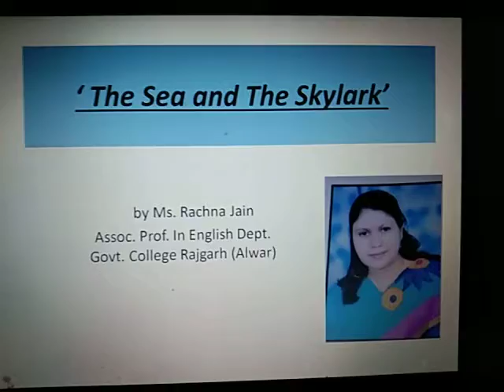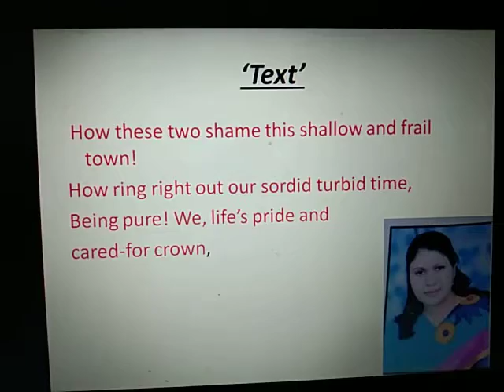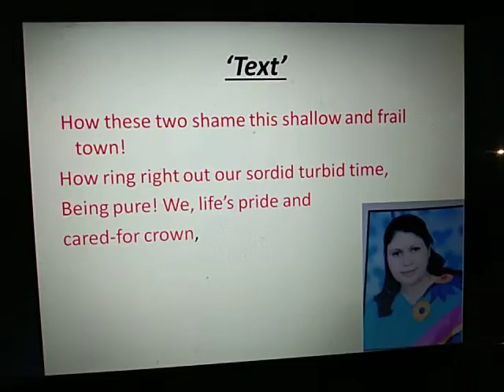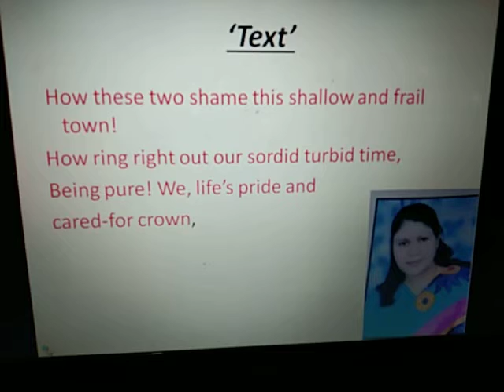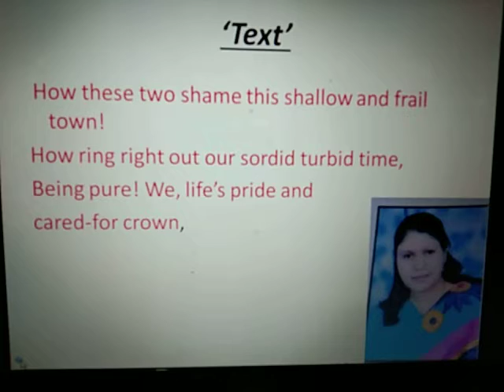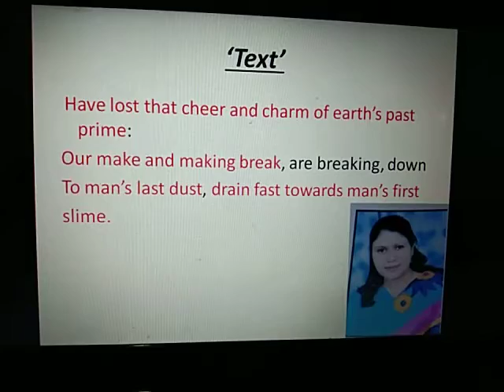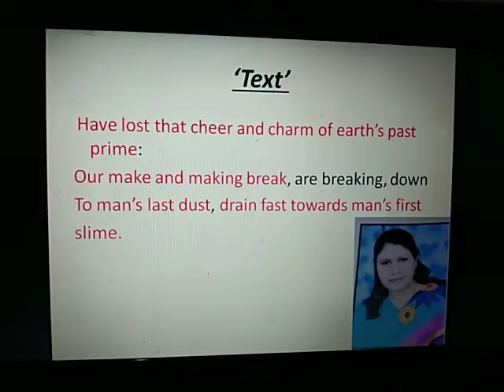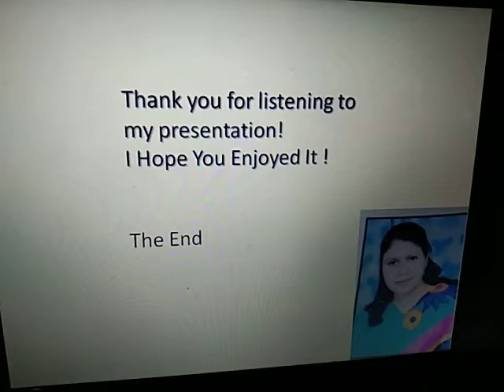Video lecture on explanation of poem 'The Sea and The Skylark' Part - 3 by Prof. Rachna Jain